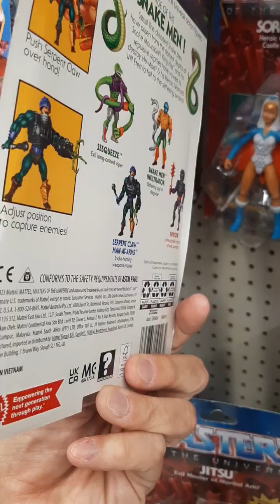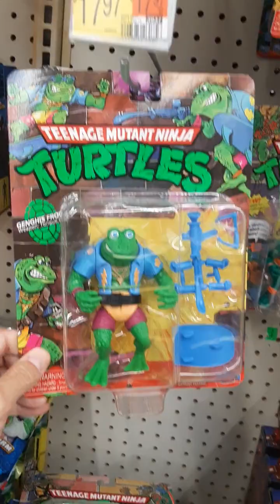TOY HUNT - WALMART - Mechanicsville Virgina 🇺🇲🇺🇲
TOY HUNT Walmart USA